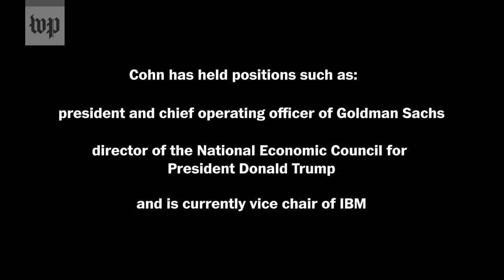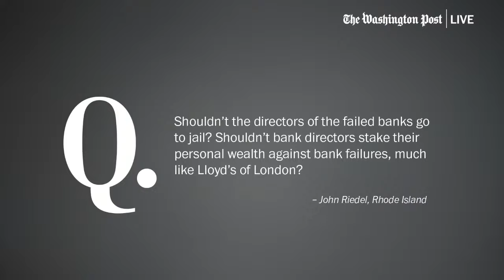Former NEC director Gary Cohn on global banking system and U.S. economy (Full Stream 3/30)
Regulators around the world have taken sweeping steps to avert a global financial crisis following the turmoil at institutions from Silicon Valley Bank to Credit Suisse. On Thursday, March 30 at 1:00 p.m. ET, join The Post’s David Lynch in conversation with Gary Cohn, former director of the National Economic Council and former president of Goldman Sachs, about the state of the global banking system, the Fed’s latest interest rate hike and the U.S. economy.